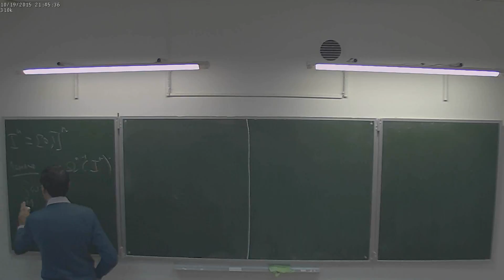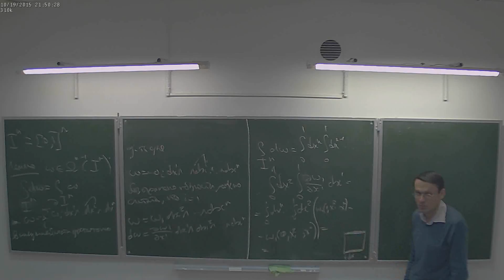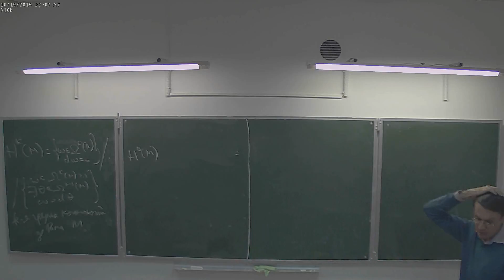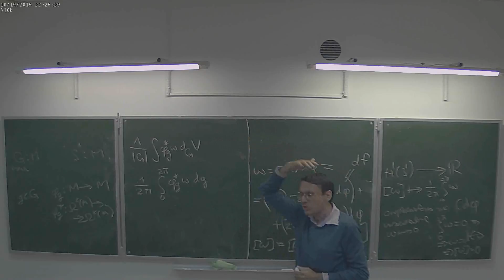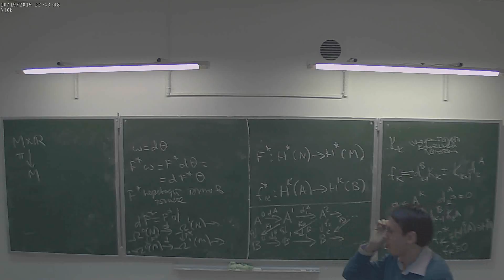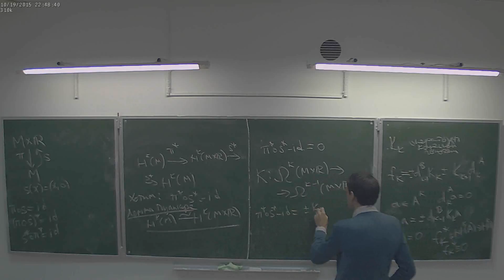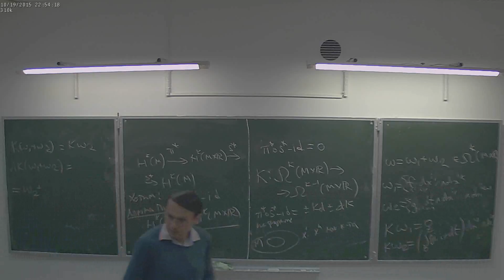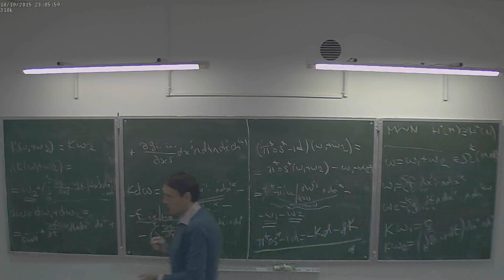А.В.Пенской. Анализ на многообразиях. Лекция 7.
Курс Независимого Московского университета.
19 октября 2015 г. 17:30, НМУ 310 (Москва, Большой Власьевский пер., 11)
Источники: